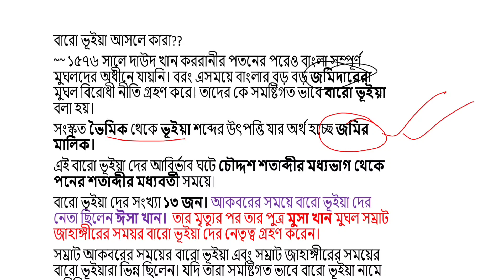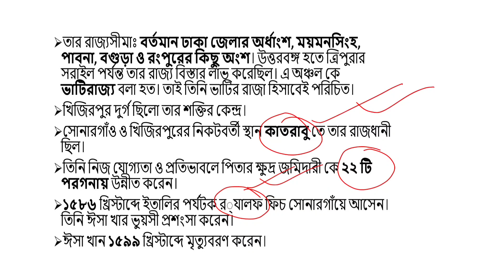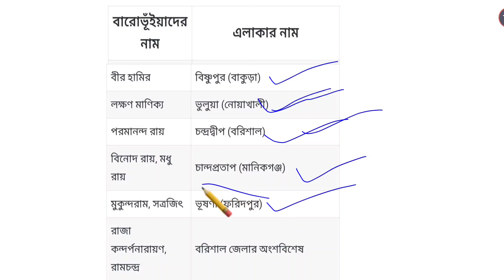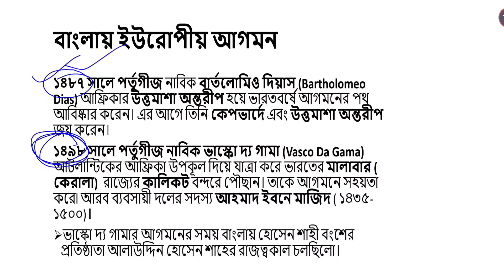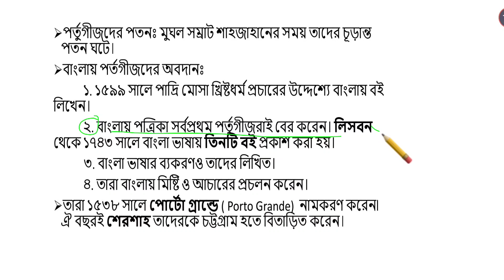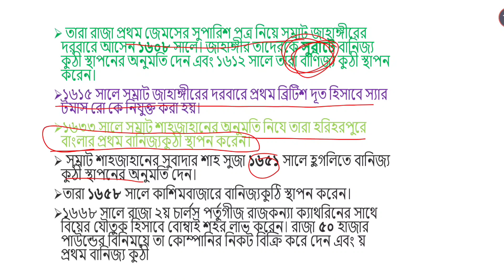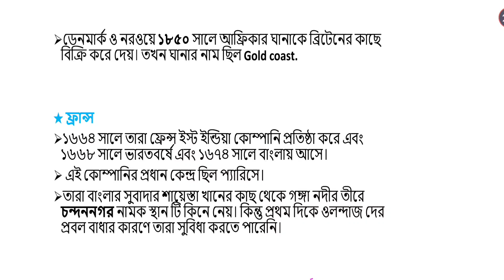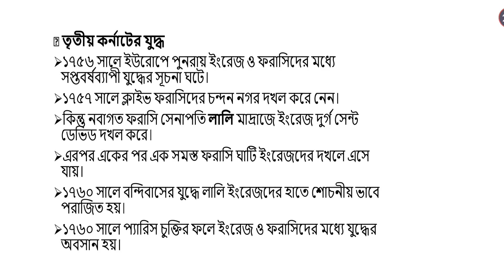বারো ভূইয়া এবং বাংলায় ইউরোপীয়দের আগমন | General Knowledge (Bangladesh)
সম্পূর্ণ ভিডিওতে বাংলার বারো ভূইয়াদের সংক্ষিপ্ত প্রয়োজনীয় ইতিহাস এবং বাংলায় পর্যায়ক্রমে পর্তুগীজ,ইংরেজ,ওলন্দাজ, দিনেমার ও ফরাসীদের আগমন সম্পর্কে প্রয়োজনীয় আলোচনা করা হয়েছে।

আশা করি উপকৃত হবেন :)

00:00 ভূমিকা
02:11 বারো ভূইয়া
04:52 ঈসা খান
07:53 মুসা খান
08:09 চাঁদ রায়,কেদার রায়,রামচন্দ্র, বাহাদুর গাজী ও ওসমান
09:44 মাসুম খান কাবুলি
12:03 বারো ভূইয়া ও তাদের অঞ্চল
14:10 বারো ভূইয়াদের ব্যর্থতার কারণ
15:51 বাংলায় ইউরোপীয়দের আগমন
23:43 পর্তুগীজ
28:26 ইংরেজ
34:25 ওলন্দাজ
37:09 ড্যানিশ
38:05 ফরাসী